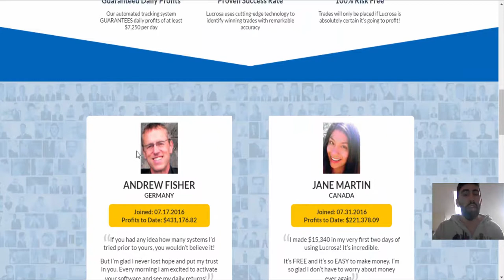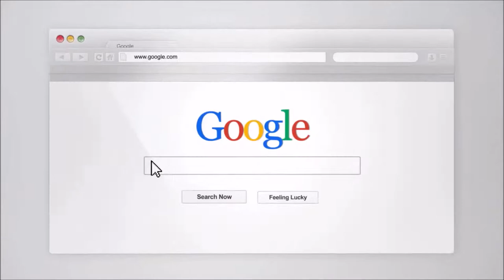Lucrosa Incorporated Review - 'Lucrosa Pro' SCAM Alert!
Questions?